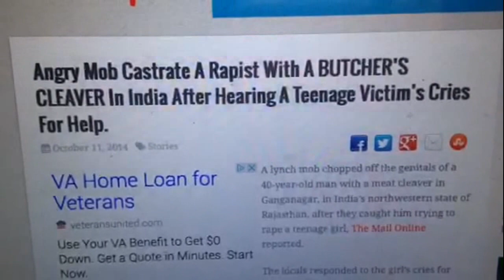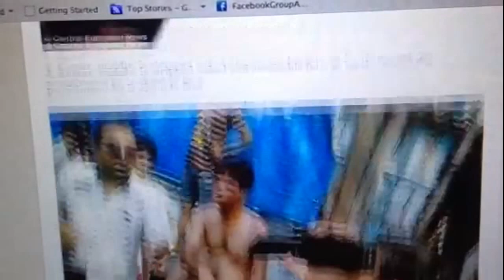Rapist Castrated By Angry Mob In India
Zennie62 Rapist Castrated By Angry Mob In India

A rapist was castrated by an angry mob after they heard a teenage girl's cries for help.

Suresh Kumar was left bleeding and in shock after the angry mob castrated him for rape of a teenage girl in Ganganagar, located in India's Rajasthan state.

Sounds like something America should do. - vlog produced by Zennie Abraham Zennie62 Blog - youtube video